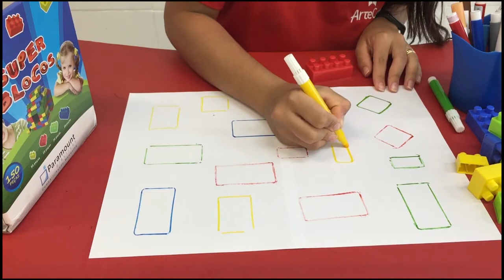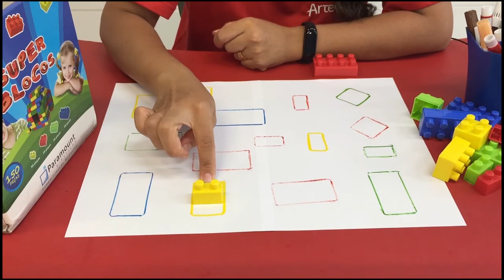07/07 - MATERNAL (EI) - D.C.E - BRINCANDO COM BLOCOS DE ENCAIXE - FRAN GOMES